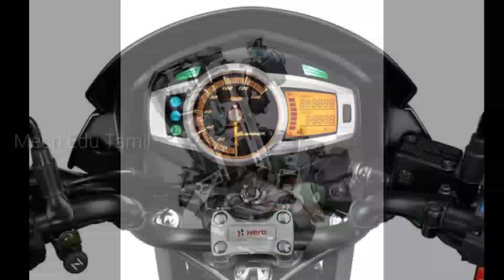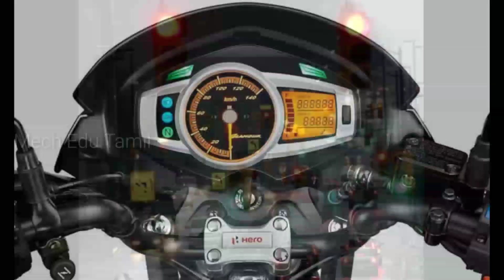Which one is correct : Neutral Start or Gear Start ? | For Bike and Car | தமிழில் | Mech Edu Tamil.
Which one is correct : Neutral Start or Gear Start ? | Bike and Car | தமிழில் | Mech Edu Tamil.

In this video I explained about which one is correct Neutral Start method or Gear start method. The best methods between these two are explained in this video in tamil.